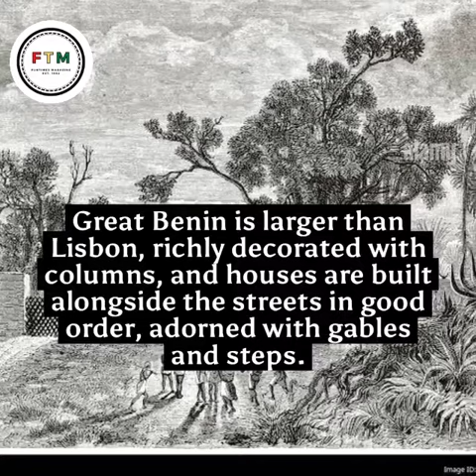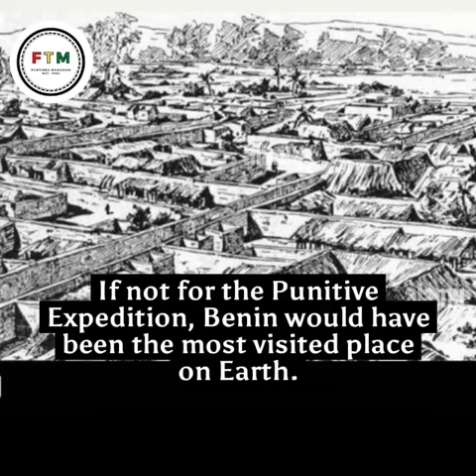The Great Wall of Benin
The Guinness Book of World Records (1974) describes the walls of Benin City as the world's second largest man-made structure after China's Great Wall.